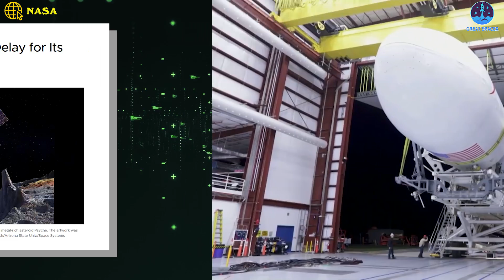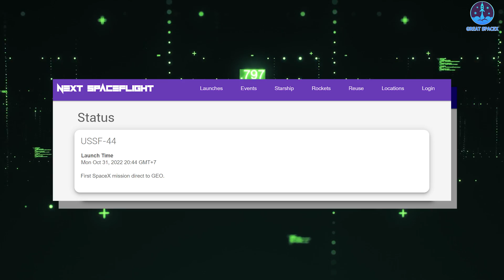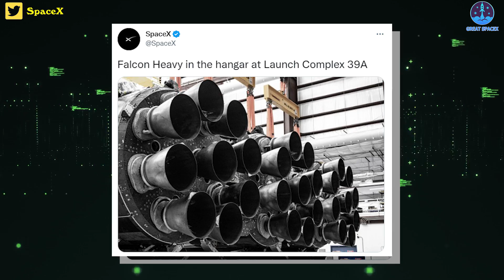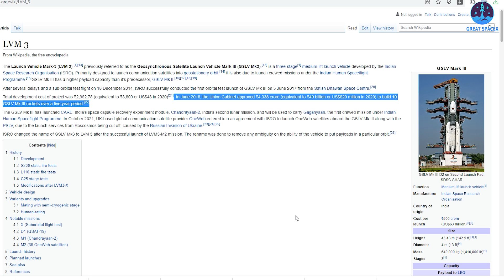SpaceX finally assembles the"MONSTER" Falcon Heavy rocket for 1st launch in 40 months in Cape...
Finally, SpaceX’s Falcon Heavy rocket has a firm launch date for the first time in more than three years.
Cursed by a seemingly relentless flood of delays impacting almost every one of the rocket’s payloads, Falcon Heavy made it within three or four months of ending its launch drought as recently as June 2022. At the time, the rocket was more or less ready to begin assembly, but NASA announced late that month that the Jet Propulsion Laboratory (JPL) and supplier Maxar had failed to finish qualifying software needed to power its Psyche spacecraft. Designed to journey to and enter orbit around the asteroid 16 Psyche, the complex trajectory required to reach it constrained the mission to a launch window sometime between August and October.
When JPL and Maxar were unable to properly test the spacecraft’s software in time for that window, they were forced to stand down and wait until the next earliest window, which begins in July 2023. That left Falcon Heavy with three more possible payloads to launch in 2022, but all three were chronically delayed and there was little reason to believe that even one of them would be ready to launch before 2023.
However, Falcon Heavy’s single most delayed payload appears to have made a breakthrough, giving the most powerful rocket currently in operation at least one more shot at a 2022 launch.
On October 7th, SpaceX sent out an email confirming that Falcon Heavy is scheduled to launch USSF-44 sometime in October and asking members of the media to register for press site access and remote camera setup opportunities.
And most recently, the company set to launch a Falcon Heavy rocket from Kennedy Space Center on Monday, October 31.